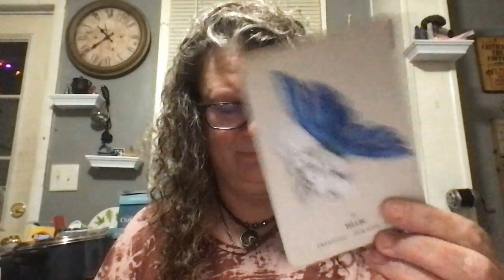The Spirit Guide: Dealing with a Narcissist. It's Not Your Circus or Your Monkeys (Rune Reading)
Dealing with narcissists is an energetic drain.  Sometimes we have to deal with them because of life, but we can always protect our energy.